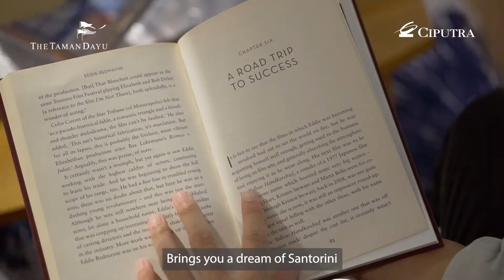HORIZON 89, Atmosphere of Greece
Client: Ciputra Group
Product: The Taman Dayu - Horizon 89
Style: Commercial Video

"Limitless Magic, In Every Motion"